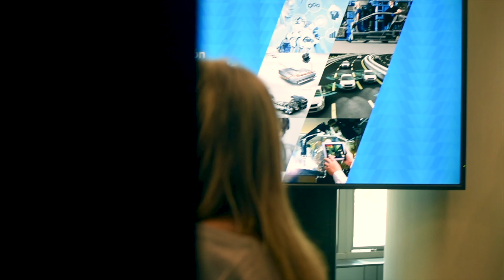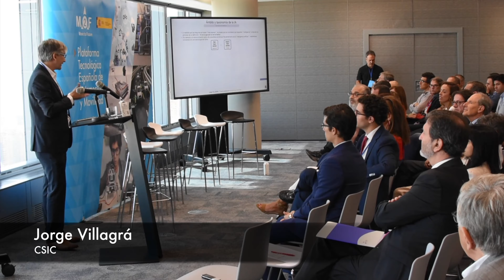Presentación de la Evolución de la Agenda de Prioridades Estratégicas I+D+i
La Plataforma Tecnológica Española de Automoción y Movilidad - Move to Future (M2F) ha presentado el 25 de septiembre  en Madrid la “Evolución de la Agenda de Prioridades Estratégicas I+D+i del Sector Automoción”, un estudio sobre la evolución de las líneas de investigación en las que se ha estado trabajando en los últimos meses desde el sector del automóvil.